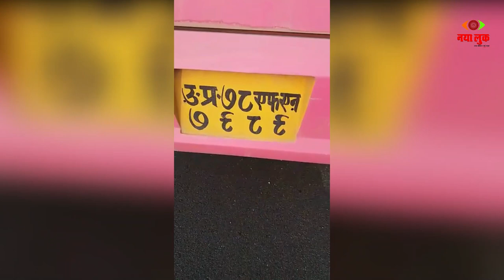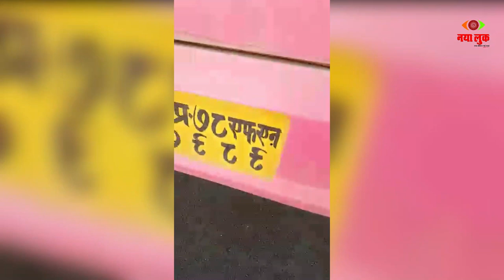Agra express way पर चलती बस का टायर अचानक खुल जाने से दुर्घटना घटी